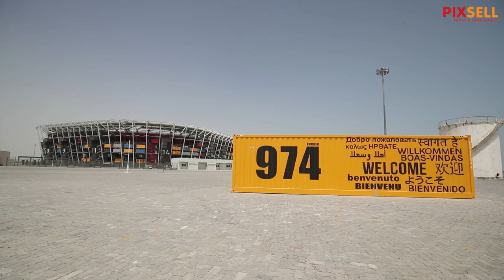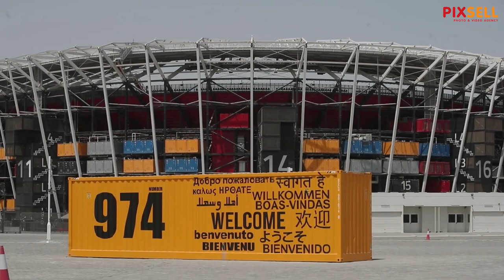Montažni stadion u Kataru izrađen od brodskih kontejnera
Inovativni dizajn stadiona 974 inspiriran je svjetskom trgovinom i pomorstvom Katara. 974 je međunarodni pozivni broj za Katar, kao i točan broj brodskih kontejnera koji se koriste u građevinarstvu.
Inovativno mjesto za 40.000 sjedečih mjesta ima izvanredan dizajn i bit će prvo potpuno demontažno mjesto za turnire u povijesti FIFA World Cupa.